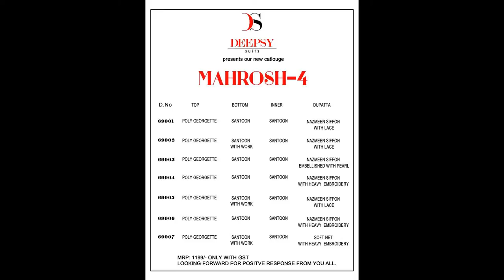DEEPSY MAHROSH VOL 4 PAKISTANI STYLE SUIT MATERIAL WHOLESALE CALL WHATSAPP +91 8828391569